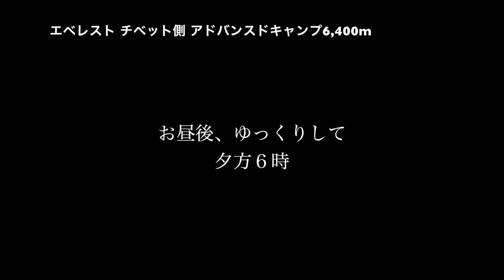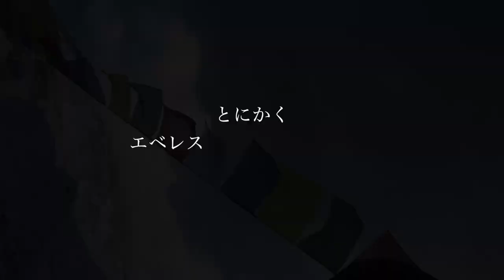「Everest Day 20/52」エベレスト アドバンスドキャンプ 6,400m。シェルパさんはさらに上へ ◆着用眼鏡「フェラーリ」エベレストに行ってきます！965/1000 17/4/29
「Everest Day 20/52」エベレスト アドバンスドキャンプ 6,400m 。シェルパさんはさらに上部キャンプへ　 ◆着用眼鏡「フェラーリ」

※前日4/28の中間キャンプからABCまで分、ファイル誤ったさくじしてしまったため ありません。964 4/28

アジア大陸：エベレスト（中華人民共和国・ネパール、8,848m）
ヨーロッパ大陸：エルブルス山（ロシア連邦、5,642m）
北アメリカ大陸：デナリ（アメリカ合衆国、6,190m）
南アメリカ大陸：アコンカグア（アルゼンチン、6,962m）
アフリカ大陸：キリマンジャロ（タンザニア、5,895m）
南極大陸：ヴィンソン・マシフ（南極半島付近、4,892m）
オーストラリア大陸：コジオスコ（オーストラリア、2,228m）「バス式７サミット」
オーストラリア・ニューギニア大陸およびオセアニア：カルステンツ ・ピラミッド（パプアニューギニア、4,884m）「メスナー式７サミット」
日本最高峰：富士山  (3,776m)
8,000m峰：チョ・オユー（ネパール、8,201m）

PR  !!

2016年15日分ファイル紛失のため抜けてます

1/1000 毎日動画開始日 14/9/8　スタート　17/5/27エベレスト登頂、 17/9/24 ７サミット達成